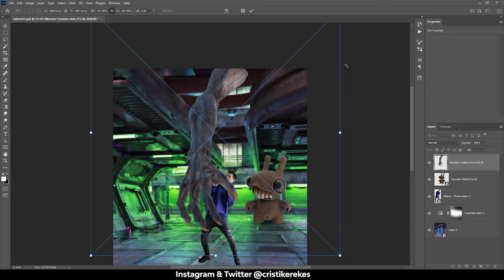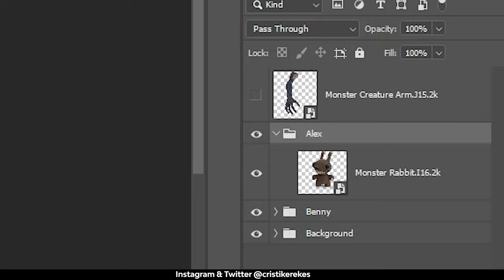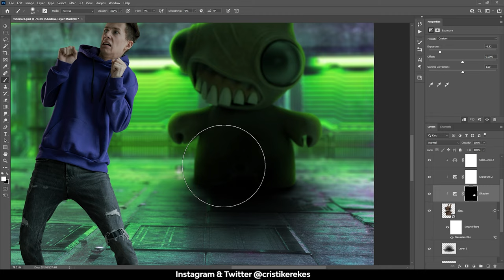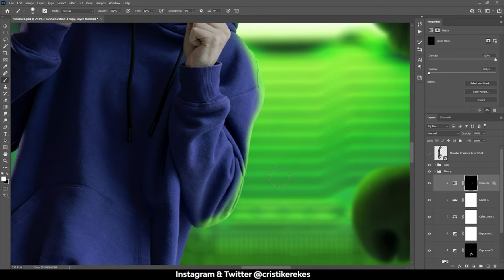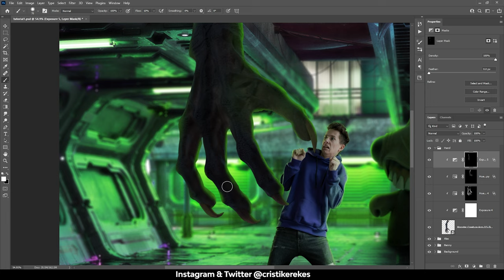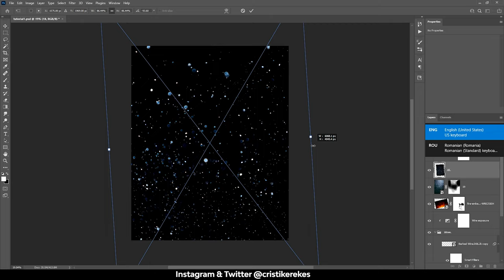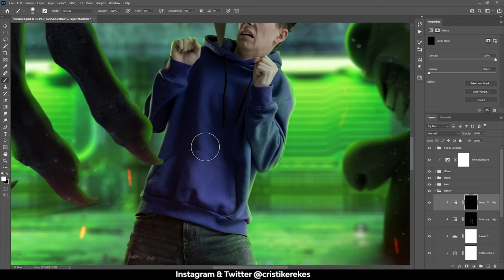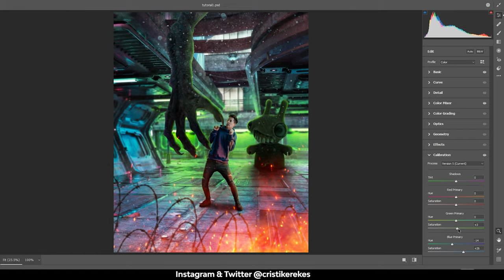Benny Productions vs Aliens (Photoshop Speed Art)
My first Photoshop speed art manipulation, showcasing my entry image for the Benny Productions "Alien" theme contest from June.